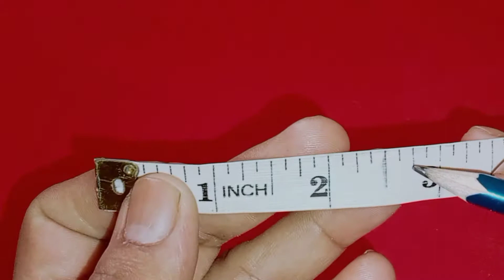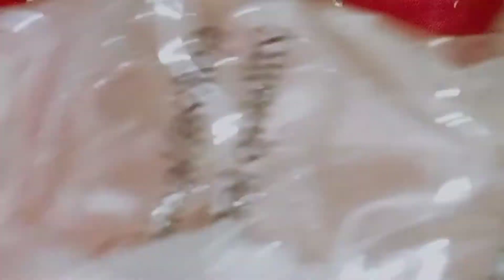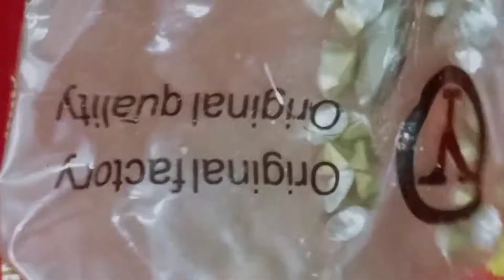Embroidered gotta outfit Tutorial ✨️Chattaputti outfit ✨️ How to make gotta designer dress at home 💫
In this video you will see easy and simple gotta patti outfit Tutorial
Embroidered outfit Tutorial ✨️Chattaputti outfit
✨️ How to make designer dress at home 💫
Embroidered chattaputti kurti ✨️Simple hand embroidery for outfit designing.
✨️Designer dress making at home
Embroidery with HAND NEEDLE AND  very basic stitches that is so beginners friendly 💫✨I hope you find this tutorial helpful 🤍🤍_

hand embroidery
hand embroidery designs
beads embroidery
hand embroidery beads work
embroidery designs
beads embroidery design
beads embroidery flower
beads embroidery designs
hand embroidery with beads
embroidery design
embroidery for beginners
sleeve embroidery design
embroidered sweatshirt
sleeve design
sleeves embroidery
hand embroidery sleeves
machine embroidery sleeve
beaded embroidery sleeve
blouse sleeve embroidery
sleeve
hand embroidery sleeve design
embroidered patches on single needle
embroider shirt sleeve
blouse sleeve embroidery with normal needle
bridal sleeve embroidery
embroidered patches
blouse sleeve embroidery with silk thread
embroidered maxi dress
winter sleeve design

gottapatti
gottapatti work
gota patti work designs
gotta pati work design on kameez
gotta work on wedding dress
gotta work
gota work on stylish sleeves design
gotta pati work
attach gum/invisible gotta patti lace on dupatta
gotta pati work design stitchinggota patti work dress design

gotta lace neckline design
neckline
sewing tutorial
sewing tutorials
gottapatti work
gottapatti
cutting stitching full tutorial
gottapatti
blouse stitching kurta neckline
gottaputti
neckline designs
kurti necline
office wear neckline
neckline embroidery
gottapati design
gotta patti neck for suit
gotta patti neck design
gotta patti neck designs
new stylish gotta patti neck design
gota patti neck design
gotta patti neck design for kurti